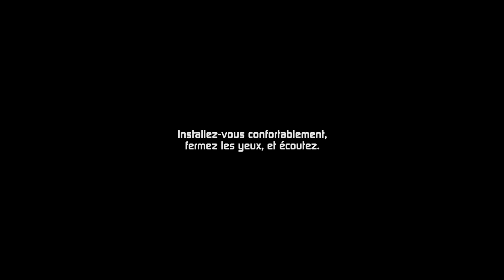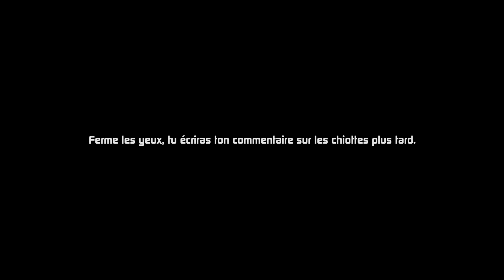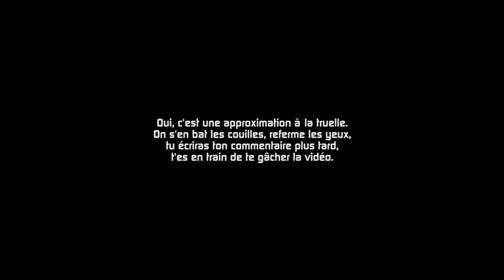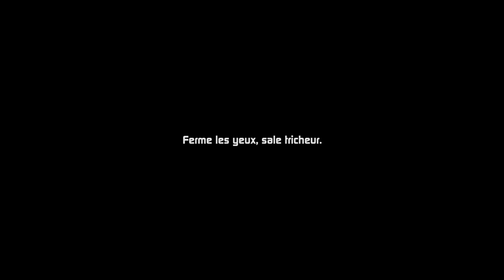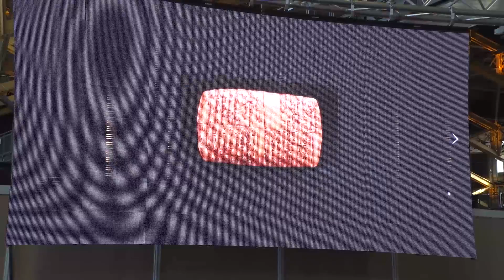🪐Cette vidéo sert à faire bugger votre cerveau.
ASMR façon AstronoGeek. C'est à dire que je vais faire planter la carte graphique de votre cerveau avec un peu d'hypnose.

Pour m'écrire :
AstronoGeek
BP50125
57403 SARREBOURG CEDEX

Le matériel que j’utilise (liens partenaire Amazon) :

Trépieds :

Trépied Velbon Ultra 655 :

Rotule Manfrotto 496RC :

Pieds à lumière Dynasun :

Eclairage :

Ampoules Dynasun 600W :

Douille E27 pour les ampoules :

Ombrelles argent Phottix :

Panneau LED Aputure Amaran HR 672w :

Diffuseur Aputure EZ Box pour panneau LED :

Panneau LED Yongnuo YN600II :

Son :

Micro Zoom H2 :

Micro Zoom H :

Micro cravate Rode LavalierMic :

Auxiliaires :

Prompteur fixe :

Prompteur portable Parrot :
(indisponible)

Moniteur vidéo Phottix Hector :

Fond vert Lastolite 4m :

Fond vert Lastolite 3x3.5m :

Caméras & objectifs :

Canon EOS 5D :

Canon EF 24mm f/1.4 L :

Canon EF-S 15-84mm f3.5-5.6 IS USM :

Canon EF 50mm f/1.8 :

Le descendant de mon EOS 60D :

Montage :

Logiciel de montage Vegas Pro 13 :